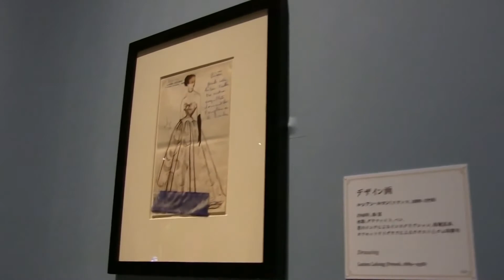世田谷美術館「ボストン美術館 パリジェンヌ展」4～5章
世田谷美術館　ボストン美術館　パリジェンヌ展　時代を映す女性たち
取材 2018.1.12